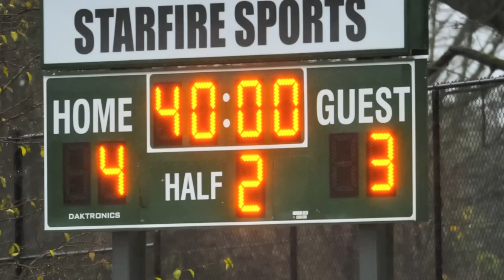Soccer Documentary: Rockets Soccer Team Lasts 12 Years, Part 2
This is Part 2 of a mini-documentary on a Camas recreational soccer team that stuck together for a long time. They went on to win the state championship in 2011. Learn about how they made it work and what it took to become state champions.